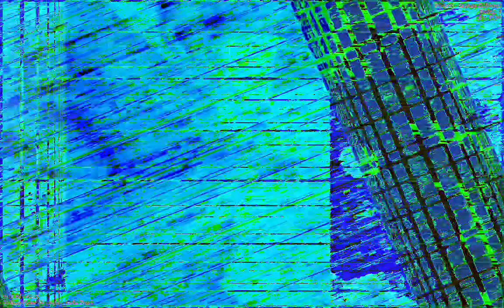[EPILEPSY WARNING] Movie 23 01 06 05h01m37s